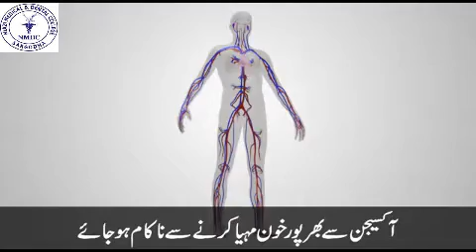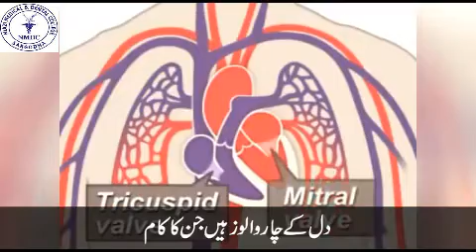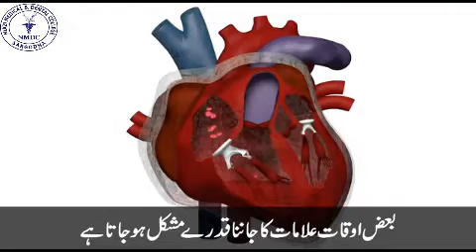Dr Iftikhar Hussain MBBS, FCPS(CARDIO)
Dr Iftikhar Hussain
MBBS, FCPS(CARDIO)
Consultant interventional cardiologist Punjab institute of cardiology Lahore
Consultant cardiologist WAPDA hospital complex Lhr